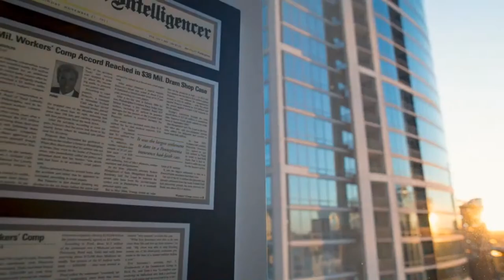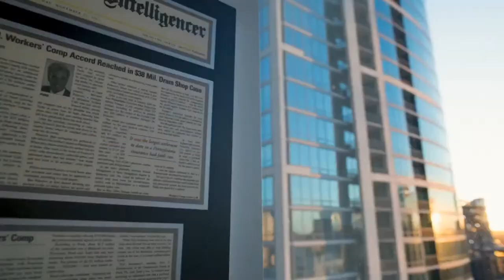Birds 365: A Philadelphia Eagles Show | Thursday March 9th, 2023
Philadelphia Eagles: Thursday Edition of Birds 365. The guys discuss the Eagles free agency class, the franchise tag deadline passing, Jalen Hurts contract updates, Howie Roseman's offseason potential moves coaching staff, losing Dennard Wilson, latest offseason news, potential draft targets at the Combine & more. This is Birds 365 with John McMullen & Jody McDonald across JAKIB Sports